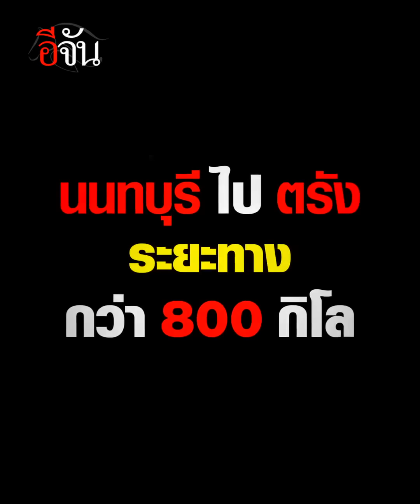คลิปโซเชียล น้ำใจกู้ภัย พาศพถูกฆ่าเผา กลับบ้าน กว่า 800 กิโล | อีจัน EJAN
สายนี้ โทรเข้ามา…บีบหัวใจกู้ภัย แม่ขอให้ช่วย พาศพลูกชาย ถูกฆาตกรรม กลับบ้านเกิด ระยะทางกว่า 800 กิโล